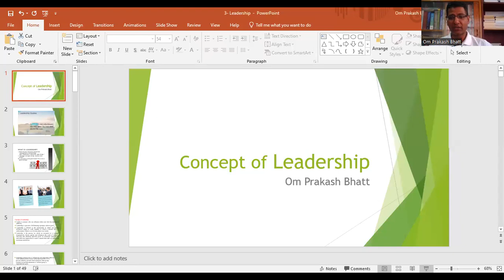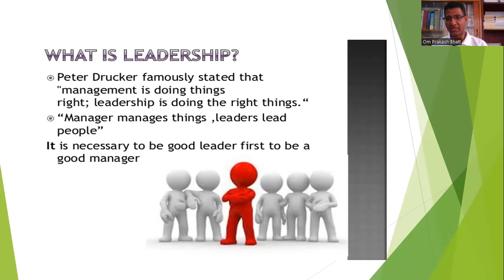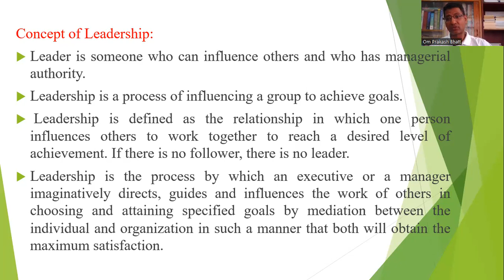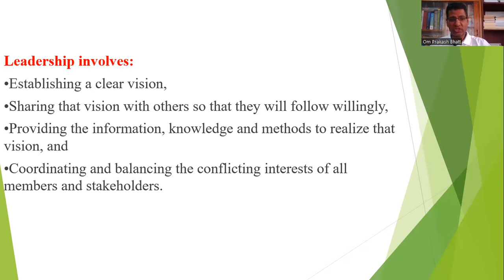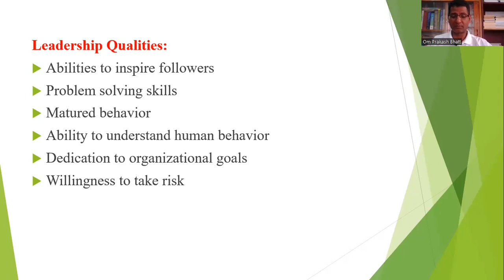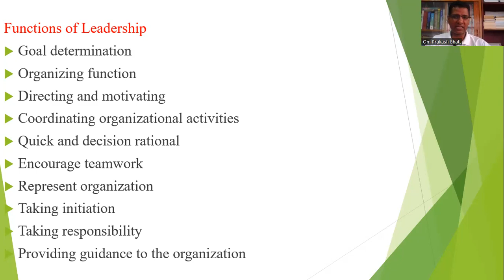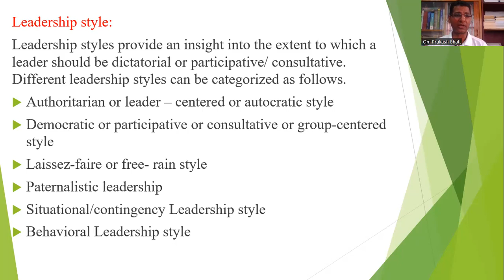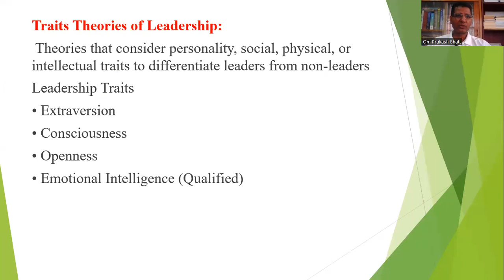Concept of Leadership for bbs 1st year II Principles of management II Unit - 7II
Leadership is a set of behaviors used to help people align their collective direction, to execute strategic plans, and to continually renew an organization.
Concept of Leadership for bbs 1st year II Principles of management